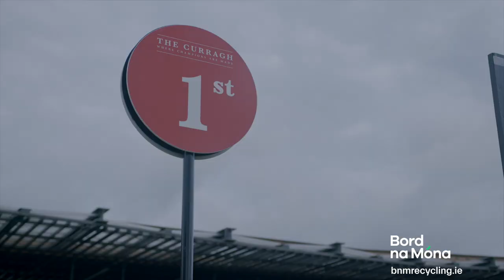Bord Na Mona Recycling Future Stars Series - The Curragh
The Bord Na Mona Recycling Apprentice Derby is one of 5 races that are part of the Bord Na Mona Recycling Future Stars Series which sees its finale in October. Bord Na Mona Recycling are based near the Curragh Racecourse in Newbridge in the Bord na Mona HQ which is on the site of what was one of the biggest cavalry barracks in Europe in the 1800’s.

Many past winners of the prestigious Apprentice Derby have gone onto Group 1 glory and the race has proven to be a stepping stone to greater international success with the likes of former champion apprentice Gavin Ryan who won the race twice in the past and is also a Group 3 winner, Dylan Brown McMonagle who has come up through the ranks as a former pony racing champion jockey, Royal Ascot winning rider Ben Curtis, national hunt Galway Plate winner Mark Enright and then onto other graduate jockeys from the race who have gone onto win the Group 1 races like Ronan Whelan, Shane Foley, Padraig Beggy.